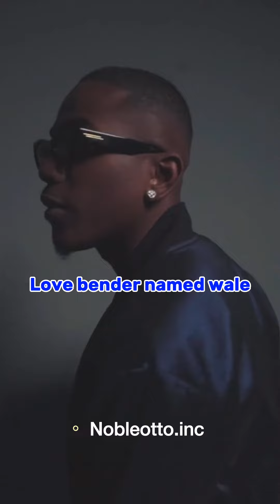Avatar: The Sugar Daddy Chronicles Featuring Mr Macaroni, Yemicregx, Enioluwa, Yerins, Saga, Timini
I came across this sound by Wayne Samuels on TikTok and I decided to make something up. Just for fun